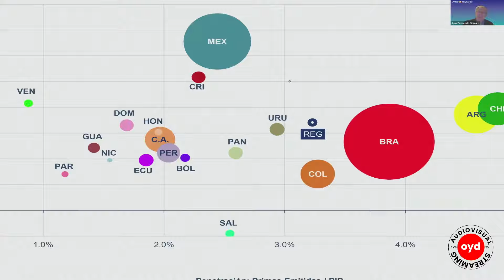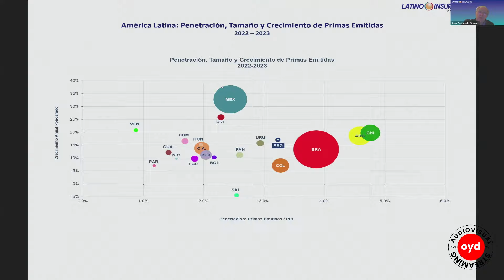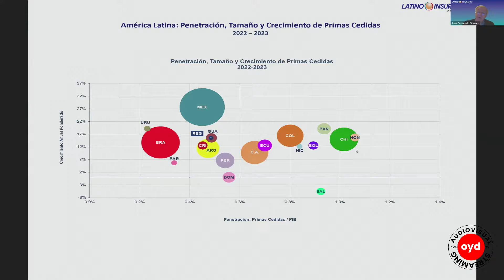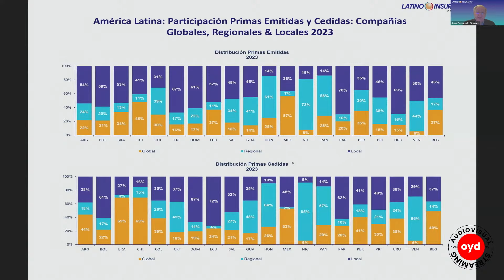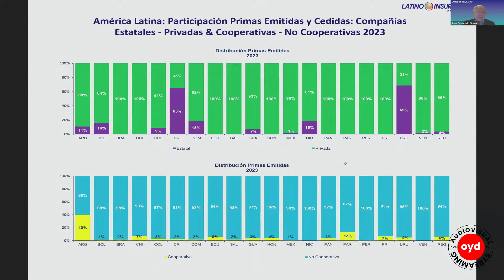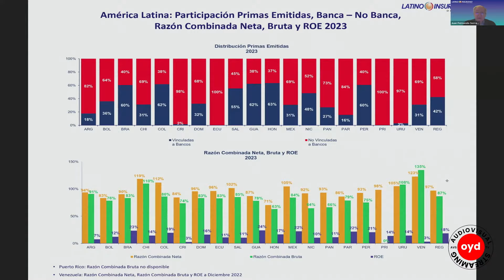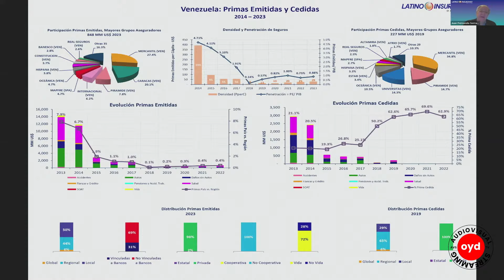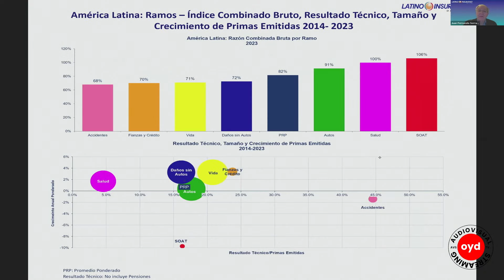21/5, 1115, Panorama Estadístico del Seguro Latinoamericano SEGUROS Y REASEGUROS 11° SEMINARIO LATAM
1115, Panorama Estadístico del Seguro Latinoamericano, Juan Fernando Serrano Sánchez
Presidente Ejecutivo de Latinoinsurance. Ecuador

MARTES 21, MAYO 2024, 0900 HORAS, SEGUROS Y REASEGUROS, 11° SEMINARIO LATINOAMERICANO, MARRIOT BUENOS AIRES, MERCADO ASEGURADOR , OYD TV, 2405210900